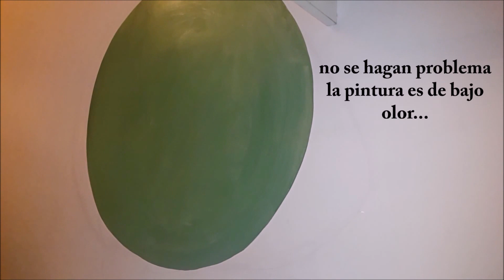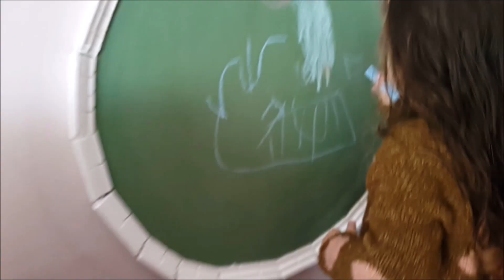¿como pintar un pizarron de juegos ? ( decoracion para niños)